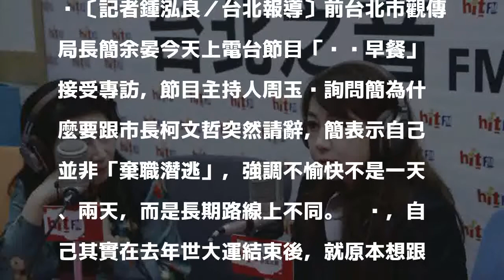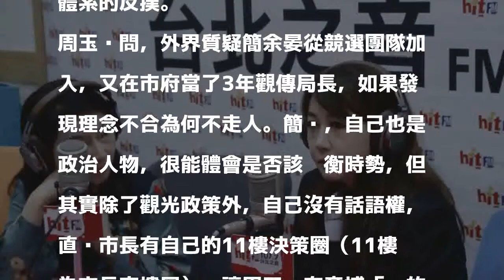怨柯市府如「雞兔同籠」簡余晏爆柯P曾拒辦史明記者會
〔記者鍾泓良／台北報導〕前台北市觀傳局長簡余晏今天上電台節目「蔻蔻早餐」接受專訪，節目主持人周玉蔻詢問簡為什麼要跟市長柯文哲突然請辭，簡表示自己並非「棄職潛逃」，強調不愉快不是一天、兩天，而是長期路線上不同。她說，自己其實在去年世大運結束後，就原本想跟前市府秘書長蘇麗瓊一樣辭去，後來跨年時的「牛仔褲」事件便成為導火線，最後決定在議會通過觀傳局預算當天，完成自己工作就請辭。

發表評論評論如下。